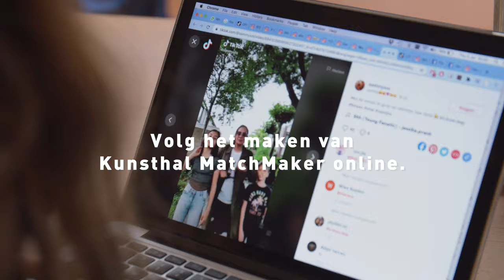Introductie team Ellie Uyttenbroek - Kunsthal MatchMaker editie 1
Through its most recent Kunsthal LIVE collaboration MatchMaker, the Kunsthal is commissioning Rotterdam, cultural trendsetters to develop a performance. These creative MatchMakers will subsequently each select three other makers from various disciplines. They will jointly develop, produce, and rehearse the performance, a process that is simultaneously followed and captured by a video team to offer the public a glimpse behind the scenes. MatchMaker is an ode to collaboration, to creative makers, to performance art and the creative process – with or without distancing. Creator Ellie Uyttenbroek is in charge of the first edition of Kunsthal MatchMaker.

From the onset, it was clear to Uyttenbroek that the performance had to be centred around TikTok. She believes that this fast-growing, energetic platform will become even more authoritative in the future. Many teenagers of the current generation have become completely intertwined with this medium and are not embarrassed to start performing meme dances  in the public space out of nowhere – online as well as offline.

For the performance HYPE HOUSE Uyttenbroek is working with co-creators Joeri Woudstra, director and sound designer, and Pia Canales, casting and research. The writer and poet Marieke Lucas Rijneveld will recite an accompanying poem and, last but not least, 28 young Rotterdam TikTok teenagers will be coached by the dancer Giorgio Lepelblad, of the dance company Scapino’s Young Talent Programme, and feature in a joint performance.

HYPE HOUSE will be performed at the Kunsthal on Saturday 18 July by a 28-people TikTok crew, and will, above all, be filmed, streamed and of course TikTokked.

Curious? Follow the Kunsthal on social media!